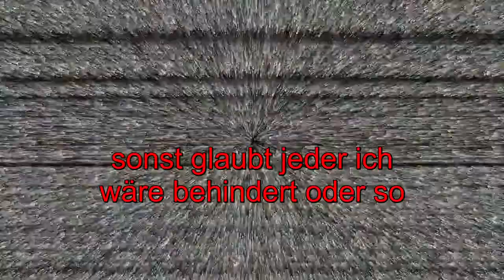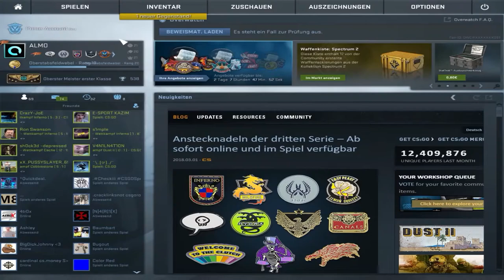TILTED UPRANK AUF SUPREME nach einem Aids-Game [reaction/rage/deutsch] -|ALMO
!!!ÖFFNE MICH!!!

► Mein Equipment